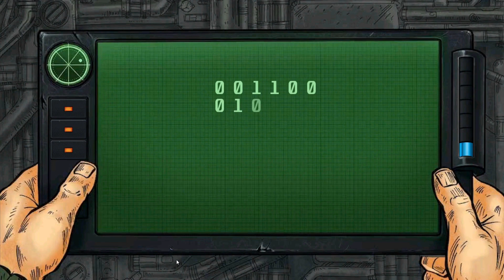Guia MechCube Escape | Español | Juego Completo (Desde Habitacion 1 hasta Habitacion 14 y Objetos)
Aqui teneis todas las HABITACIONES y todos los OBJETOS de este MECHCUBE ESCAPE.